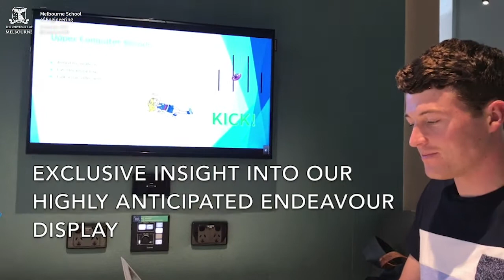Road to Endeavour - Team 1 - Vlog 2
If this is your favourite team or project, make sure to vote for them by liking the video! The team with the most likes across both videos will win the Road to Endeavour Social Media Prize!

Views expressed in the video are that of the original creators.